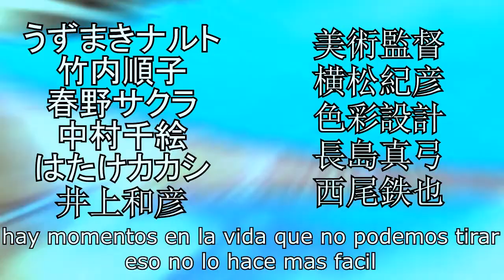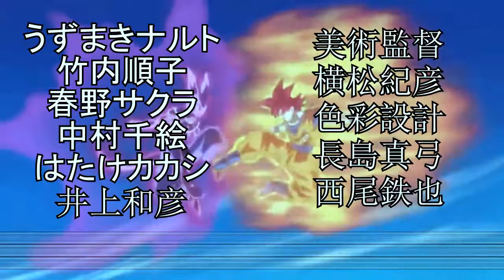【MAD】Dragon Ball Super Ending 8「Story Goku - Arc Universal Survival Tournament - AyumiKurikaMaki 」